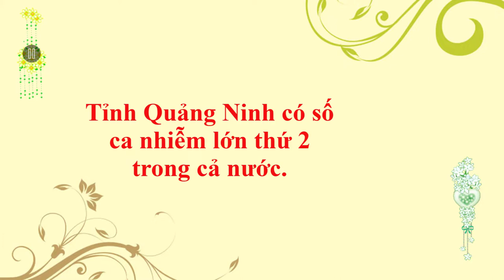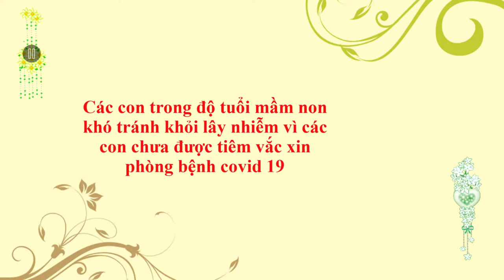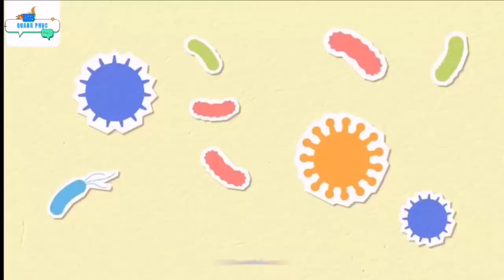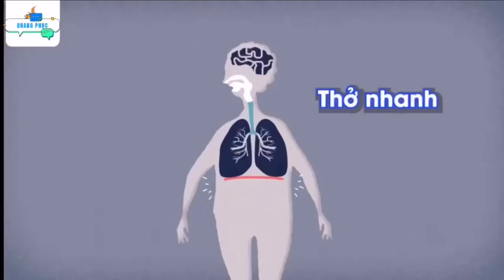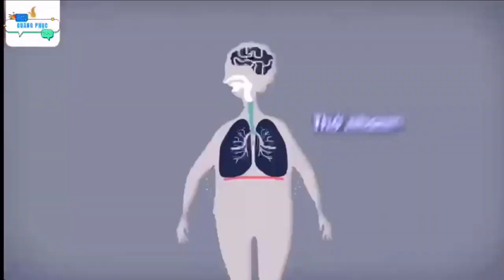Một số việc cần làm khi chăm sóc cho trẻ khi bị nhiễm covid tại nhà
Lớp 5 - 6 tuổi: Lê Thị Bích Hằng